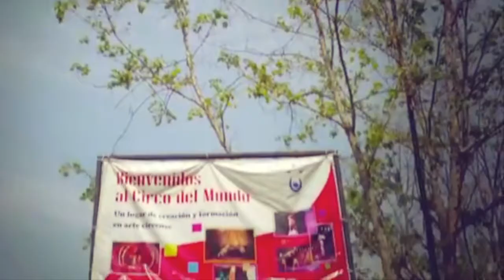Dale Circo 2020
Programa Dale Circo es una campaña para hacer nuevos socios y socias, para ayudarnos con nuestra labor.

"La educación de hoy y del futuro, requiere que observemos y aprendamos de los fenómenos educativos que están fuera de los limites formales, y el  circo-educativo se presenta como una posibilidad de aprendizaje para los adultos que orientamos estos procesos". Francisco Oviedo.

Trabajo realizado por El Circo del Mundo